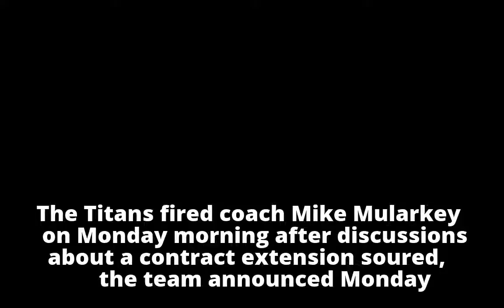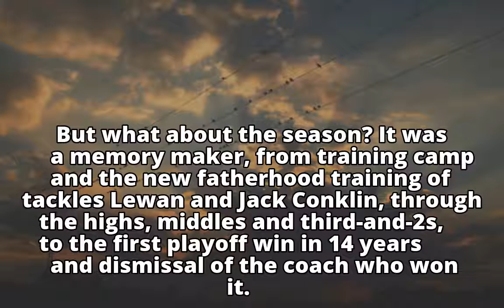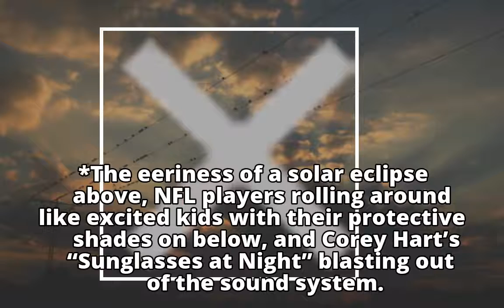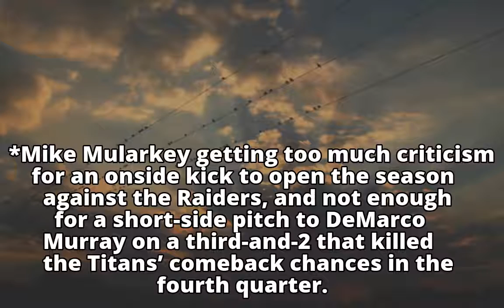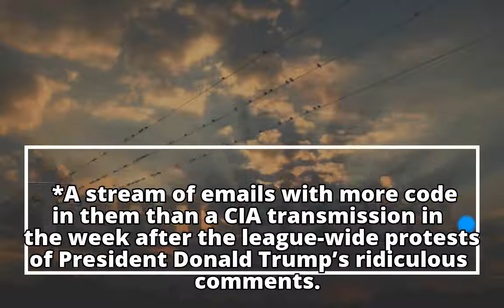Titans' season in review — unfulfilled potential, historic achievement, new direction